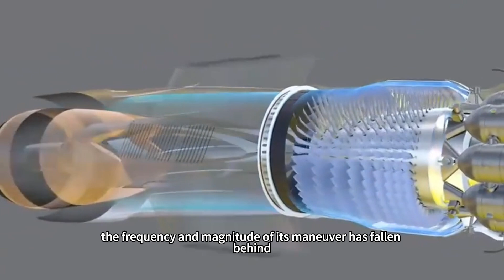Comparable to SS-26! How powerful is China's nearly 1 meter thick rocket?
When the traditional tactical missile meets the flexibility of rocket artillery, who is the real king of the future battlefield?In early 2025, China's “National Defense Military” program unveiled a shocking answer - the 750mm-diameter BRE10 rocket with a range of 500km, 10-meter accuracy and superb compatibility of platforms, which has been unveiled. The new munition mounted on the PHL-191 long-range rocket launcher has not only redefined the boundaries of fire support, but has also been used in the development of the BRE10 rocket.